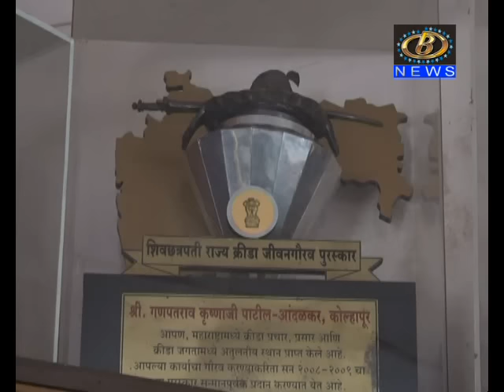गणपतराव आंदळकर यांच्या जीवन प्रवासाविषयी बी न्यूजचं विशेष वृत्त...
कोल्हापूरच्या कुस्ती विश्‍वात दीपस्तंभासारख्या अढळस्थानी असलेल्या गणपतराव आंदळकर यांच्या जीवन प्रवासाविषयी बी न्यूजचं विशेष वृत्त...